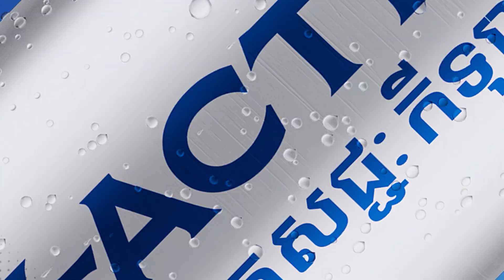កូរ៉េចាប់អារម្មណ៍លើការកែច្នៃសំបកគ្រាប់ស្វាយចន្ទីទៅជាជីវថាមពល និងជីសរីរាង្គនៅកម្ពុជា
លោក លឹម ហេង គាំទ្ការស្រាវជ្រាវថ្មីរបស់វិទ្យាស្ថានស្រាវជ្រាវថាមពលកូរ៉េ ទាំងគម្រោងកែច្នៃប្រេងពីសំបកគ្រាប់ស្វាយចន្ទី និង គម្រោងកែច្នៃសំរាមប្លាស្ទីកជាថាមពលឥន្ធន:។ ​